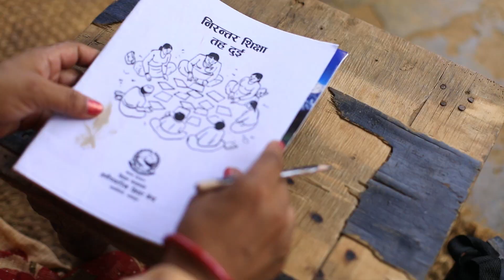TVC Buda Budi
56th International Literacy Day 2079 - PSA

सानोठिमी, भक्तपुर
© Center For Education and Human Resource Development
Sanothimi, Bhaktapur